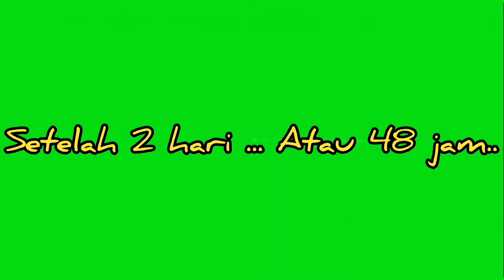Cara bikin kecambah kacang hijau 2 hari panen | Cara membuat tauge kacang hijau | Kanna and Nikka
Cara membuat kecambah kacang hijau
Membuat kecambah kacang hijau dengan botol bekas
Membuat kecambah dari kacang hijau
Membuat kecambah kacang kedelai
Membuat kecambah kacang ijo
Membuat kecambah di botol
Membuat kecambah sendiri di rumah
Membuat kecambah kacang hijau
Cara membuat kecambah kacang hijau dengan kapas
Praktek membuat kecambah kacang hijau
Cara membuat kecambah kacang hijau dengan cepat
Tutorial membuat kecambah kacang hijau
Resep membuat kecambah kacang hijau
Cara membuat kecambah kacang hijau dengan tanah
Percobaan membuat kecambah kacang hijau
Eksperimen membuat kecambah kacang hijau di sekolah
Kanna and Nikka
Kanna and Nikka kecambah
Bikin kecambah kacang hijau
Bikin kecambah kacang kedelai
Bikin kecambah dari kacang hijau
Bikin kecambah sawit
Bikin kecambah sawit sendiri
Bikin kecambah kacang ijo
Bikin kecambah tanpa disiram
Bikin kecambah
Cara bikin kecambah dele
Cara bikin kecambah rawon
Cara bikin kecambah kacang hijau dengan toples bekas sosis
Cara membuat tauge sendiri dengan menggunakan botol bekas
How to make bean sprout using a bottle
DIY bean sprout
Cara membuat tauge sendiri di rumah
cara buat toge kacang hijau
bikin toge kacang ijo